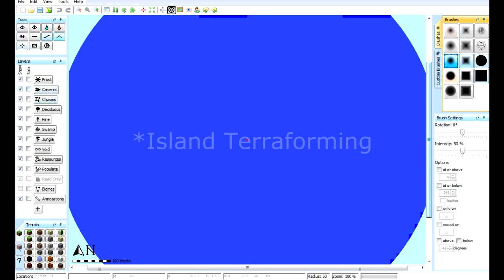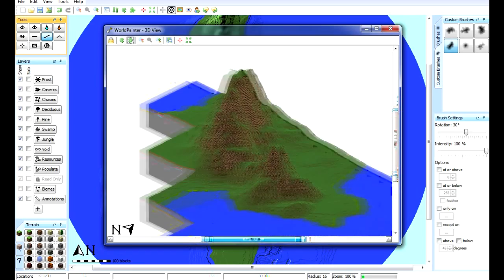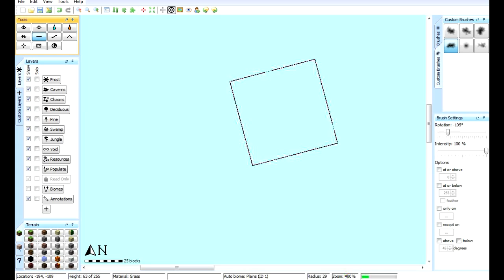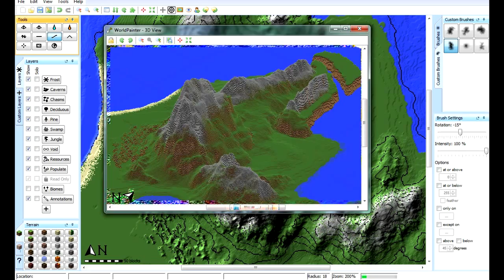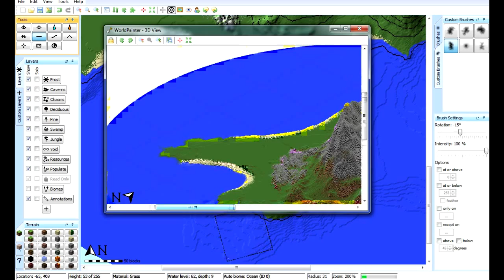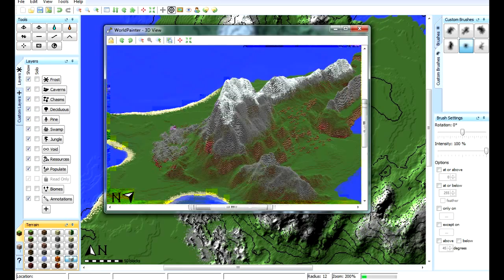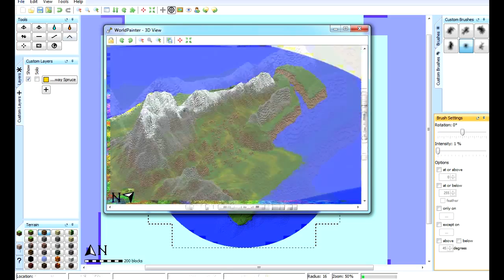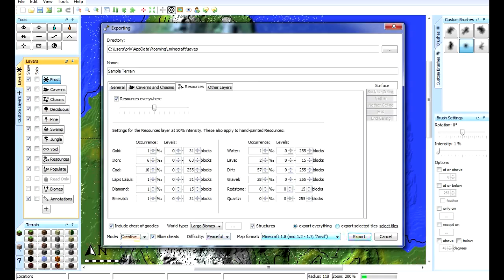Minecraft Timelapse | Simple Island Terrain - Part 1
This is a simple island terrain I made using world painter.

Credits
lentebriesje: Custom Trees
Jeracraft: Custom Brushes
World Painter Developer(s)